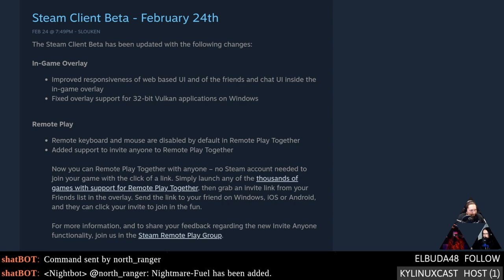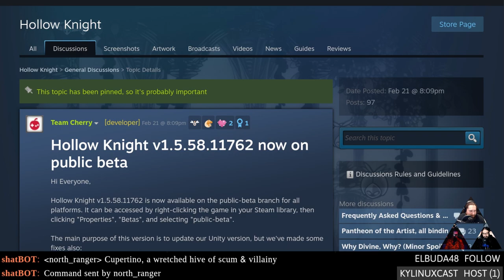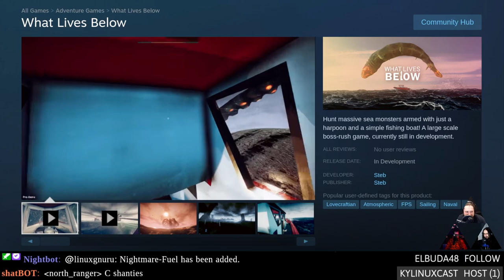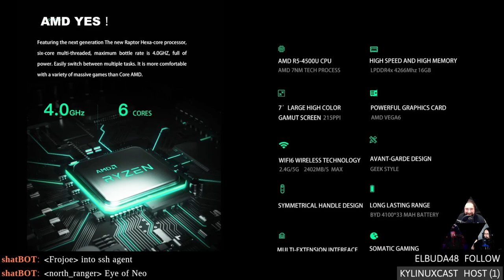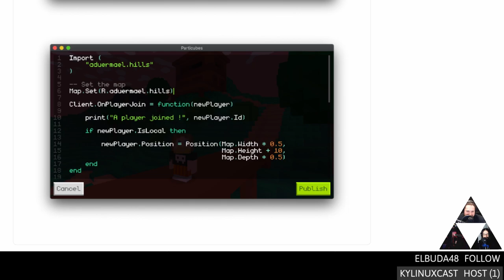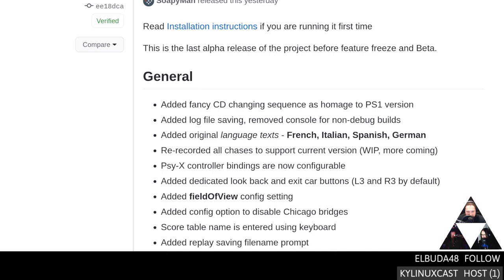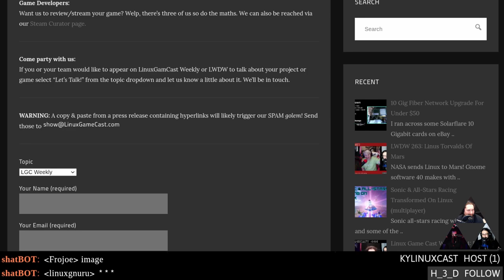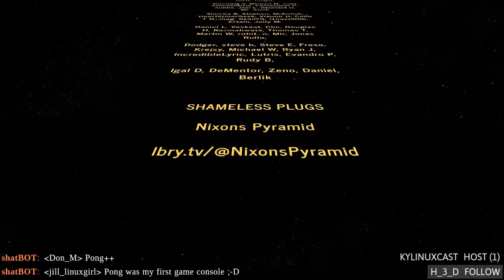Linux Game Cast Weekly: GaryMX Switches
Hollow Knight gets super Vulkan powers! Doom 3 source port dhewm3 learns how to fullscreen, Primal Light 2.0 brings several quality of life improvements, and Nvidia releases Linux drivers for a card you can't buy. Support our independent content and get cool sh*t by becoming a Patron

00:00 Intro
06:37 Steam remote play without login
10:27 Top games of January
12:47 Apple wins case against Steam
16:47 Hollow Knight Vulkan beta
20:07 Primal Light 2.0
21:37 5 years of Devil Daggers
24:12 What Lives Below
30:27 Radeon RX 6000
33:02 Nvidia 3060 Linux drivers
36:07 Aya Neo
40:17 dhewm3 1.5.1
44:32 Parti Cubes
46:37 Transport Fever 2 Vulkan
49:07 REDRIVER2 alpha 6.0a
51:57 Review: Persephone
01:03:47 Hate mail